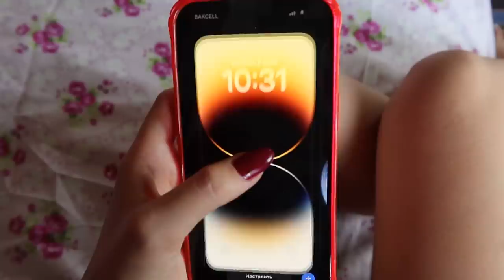УБОРКА В СТАРОМ ДОМЕ 🌳 Vlog Ayka Emilly